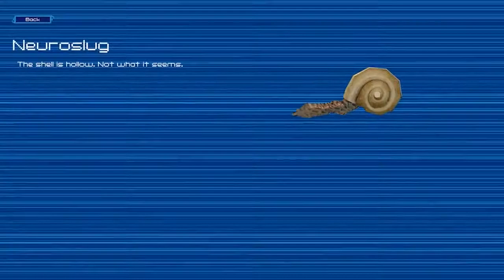Cellular Harvest | Trailer (Nintendo Switch)